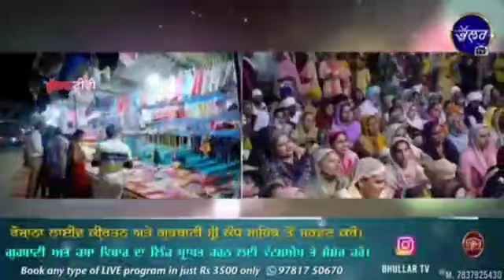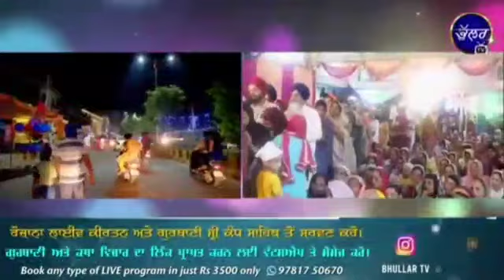Bhai Amandeep Singh Bibi Kaulan Wale 8 September 2022